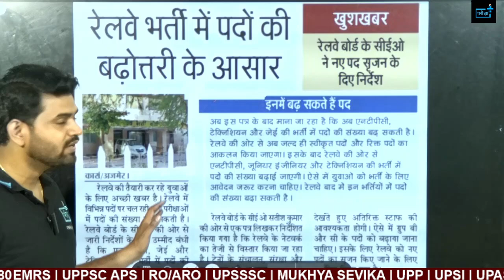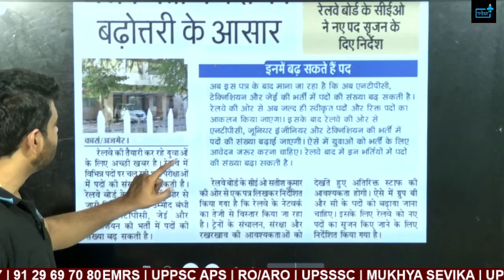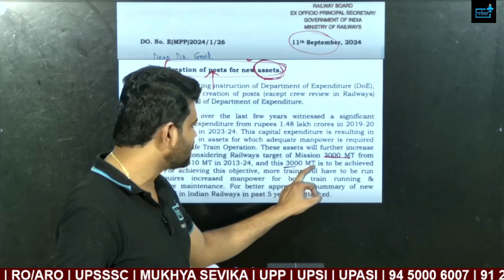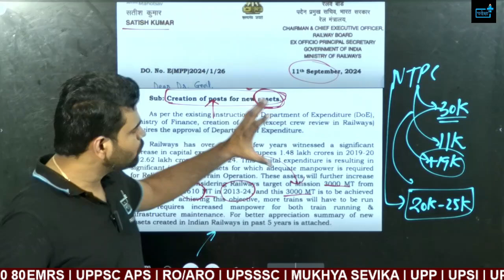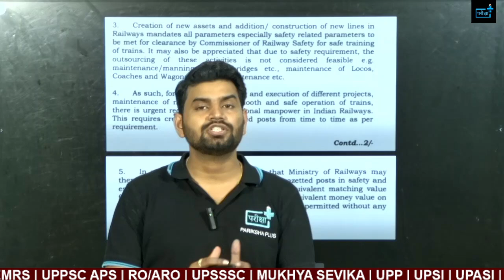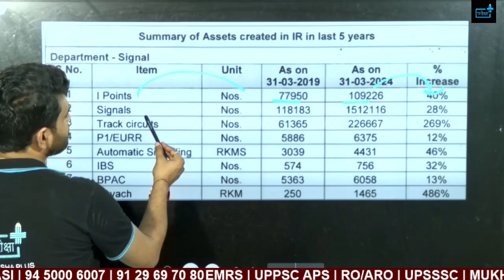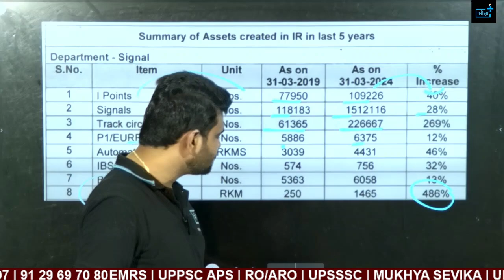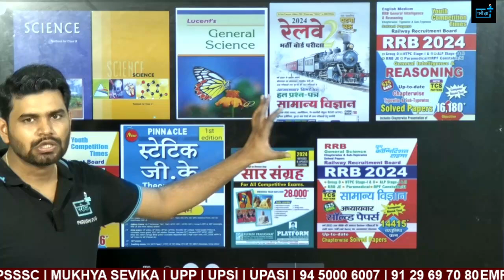RRB NTPC VACANCY INCEASE, RRB NTPC SAFE ZONE, RRB NTPC EXPECTED CUTOFF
Goods Train Manager safe zone, rrb ntpc safe zone best post, Goods train manager job profile

Key Highlights:
NTPC (Non-Technical Popular Categories) 2024 Vacancy Update: